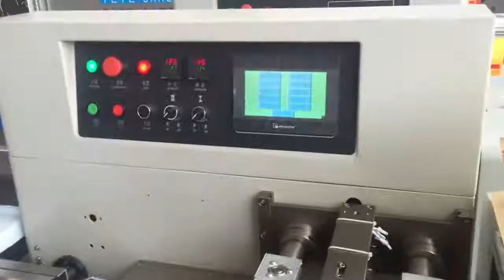Máy đóng gói kem que, bánh kem xốp giá rẻ 0961205658